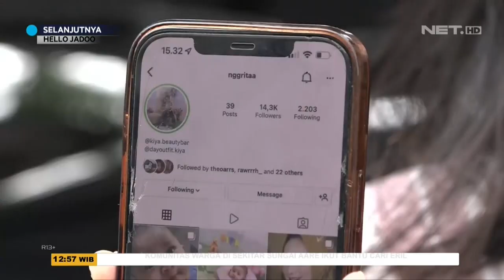1 Orang Tewas Dalam Tawuran Kelompok Remaja - SSI